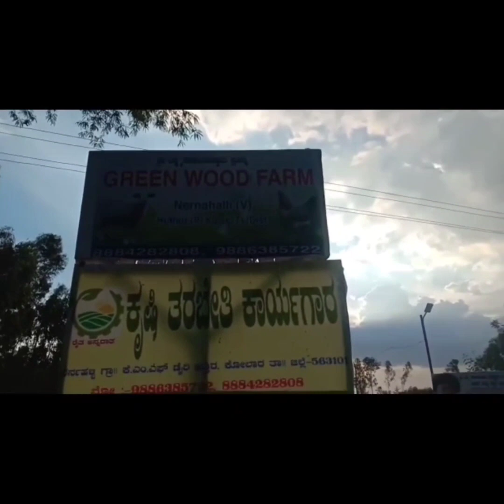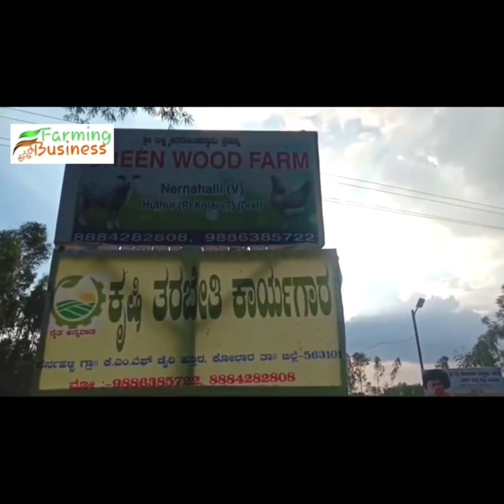ಕೃಷಿ ತರಬೇತಿ ಕಾರ್ಯಗಾರ ನೆರ್ನಹಳ್ಳಿ,NH-75,ಕೋಲಾರ ಜಿಲ್ಲೆ-563101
ಸಮಗ್ರ ಕೃಷಿ ತರಬೇತಿ ಕಾರ್ಯಗಾರ ಕೇಂದ್ರ,ಕೋಲಾರ
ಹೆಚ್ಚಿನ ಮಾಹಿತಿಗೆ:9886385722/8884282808